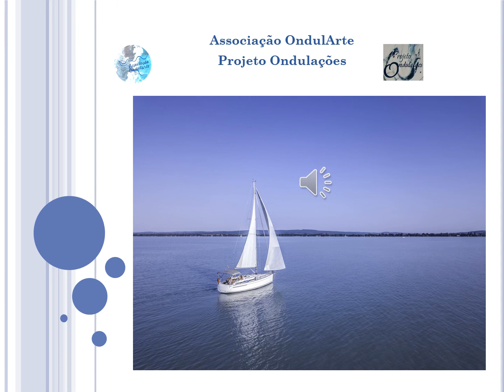Episódio 6 - Mensagens natalinas do Projeto OndulAções/Associação OndulArte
Rosana Montero Cappi - poetisa, escritora com os seguintes livros publicados: - poesias: "Diário poético de uma viagem" - 2015, romances: "Cerimônia do chá" - 2013, "Estão voltando as flores" - 2010; e "Ema" - 2007. Participação em diversas antologias de poesia e prosa. Membro da Academia Nacional de Letras do Portal do Poeta Brasileiro - Cadeira 54. Vice-presidente da Casa do Poeta de Campinas, 1ª Secretária da Associação OndulArte, Secretária Geral e voluntária do Projeto OndulAções.